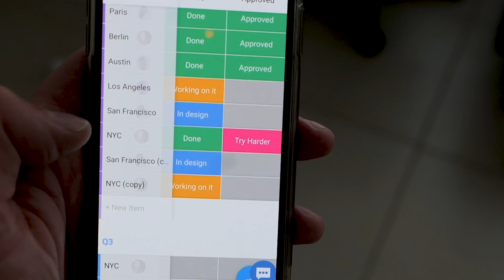I built a cookie machine to motivate people at monday.com. It didn't work.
I thought it would be a good idea to automate motivating people by using cookies. I used a raspberry pi as the brain and small servo motor to turn the mechanism.

I am Joel and I am quite lazy and this channel is about me trying to automate solutions to things that I find hard in life.